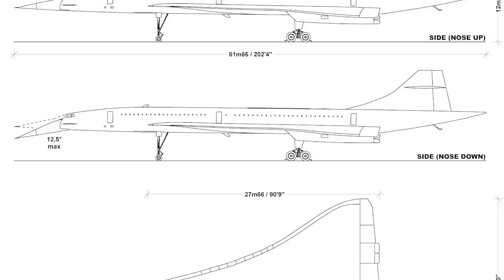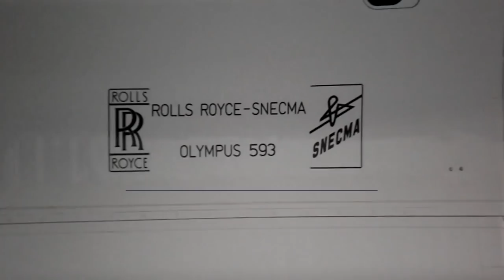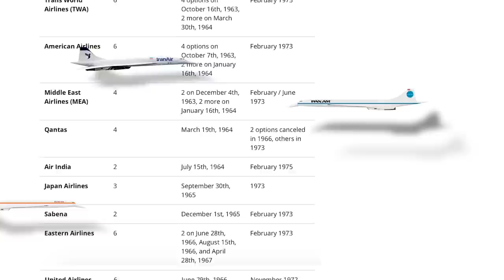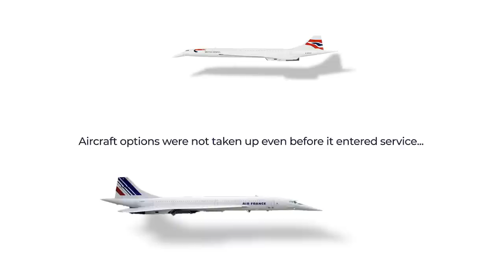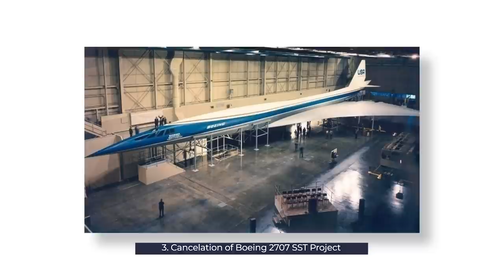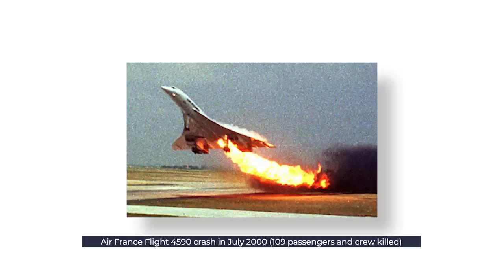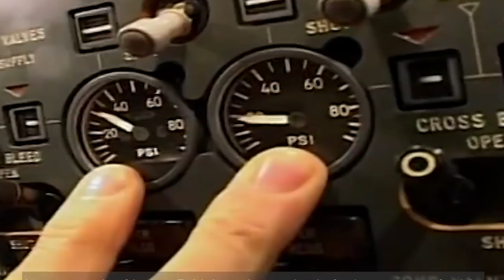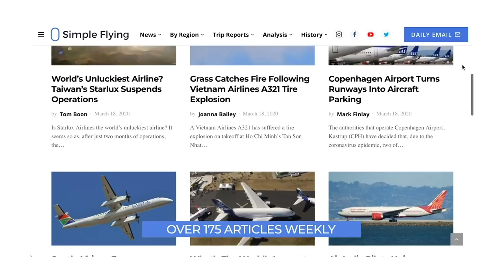The Rise & Fall Of Concorde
Concorde, for 27 years, was arguably the pinnacle of commercial aviation. The jet traveled at over 1350mph and changed the perception of travel forever.

The plane was able to fly from London to New York in around 3 hours, on a flight today this would take 8 hours. The plane was ultimately an incredible achievement, which unfortunately suffered many setbacks which eventually led to its slow death.

This video looks back at the development, operations, and retirement of this iconic aircraft.